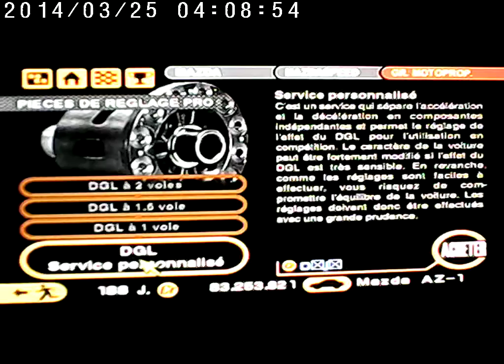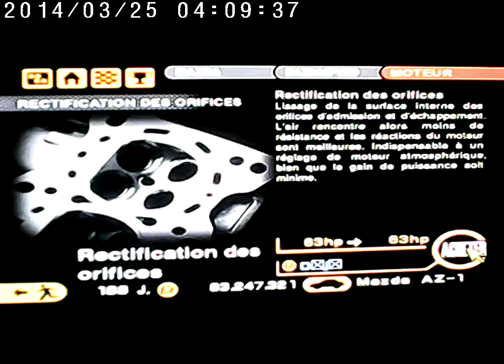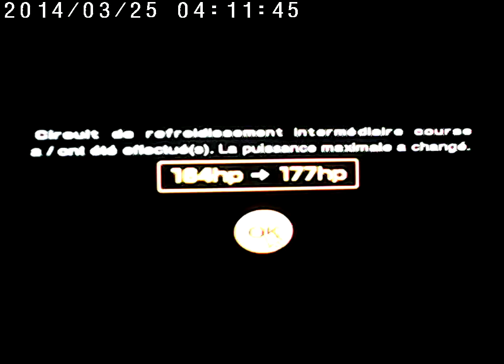Gran turismo 2 part 1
laisser des commenter ça fait toujours plaisir  je joue sur ps2 j'ai plein de jeux dit moi ce que vous voudriez voir